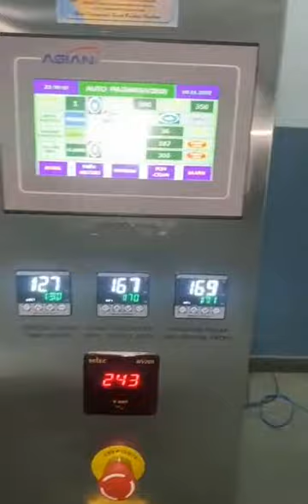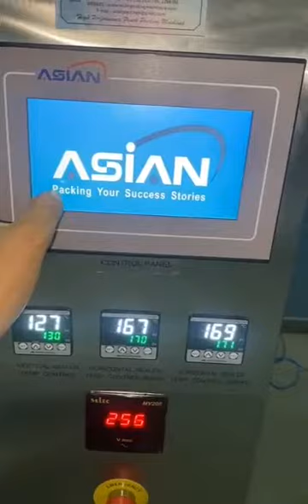ASIAN PACKING MACHINERY PVT LTD MR SUNNY JOSEPH 9495893980